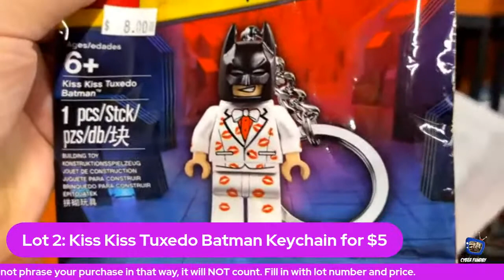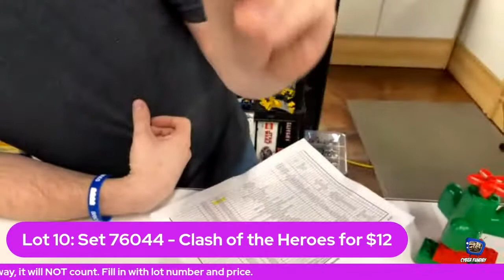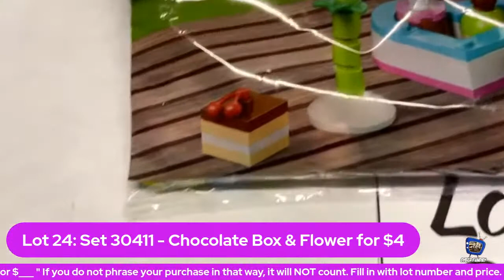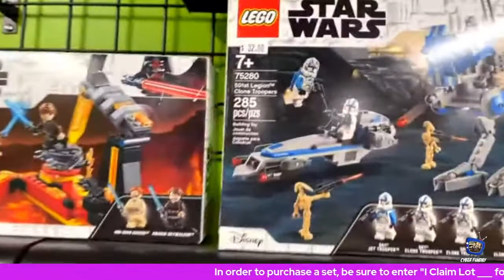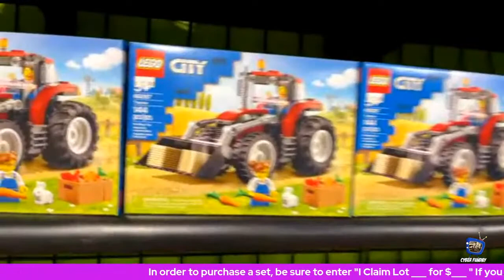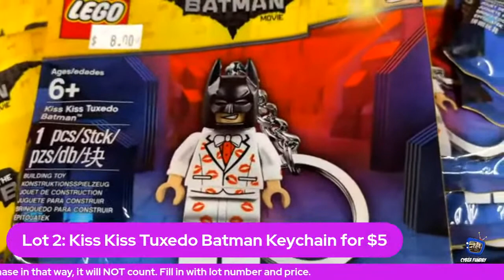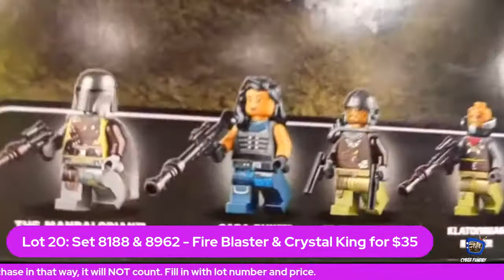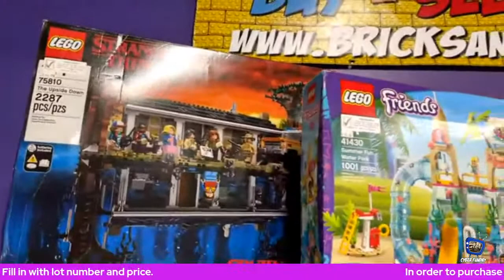Cyber Funday: February 12. 2021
Join us for our weekly LIVE sales event.  We typically have 25-40 different lots available.  This week's lots focus on Duplo, newer Friends sets, and minifigures. There will also be other types of sets mixed in as well.

Simply type in "I claim Lot#___​​ for $____ " to claim your lot. (Fill in the blanks with the lot number and price to confirm your claim)

All lots must be claimed DURING the event.  You will have through the following weekend to pay for & pick up your lots.